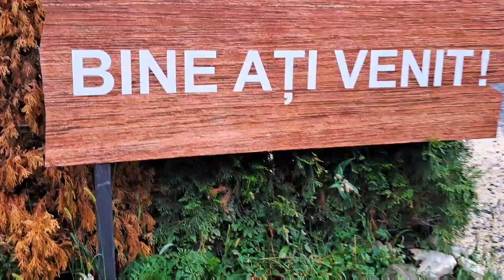Castelul de Lut, Clay Castle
Castelul de Lut Romania